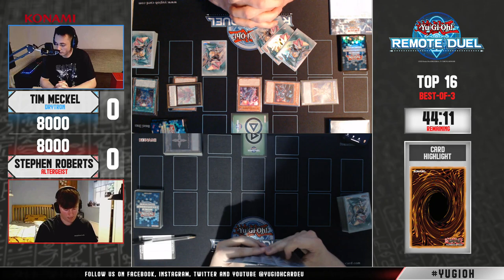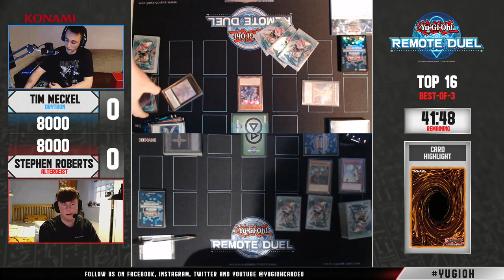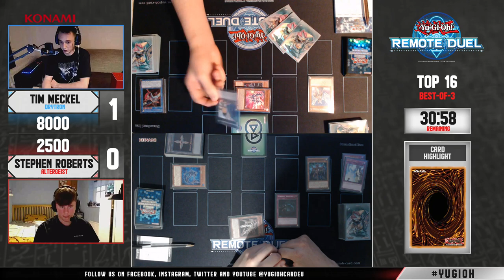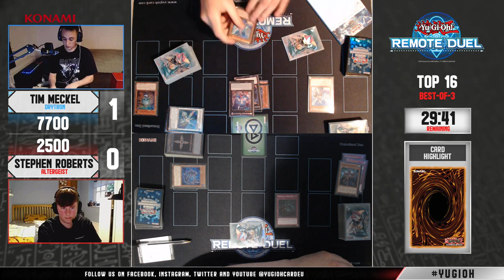Yu-Gi-Oh! Remote Duel Invitational - Top 16 - Tim Meckel vs. Stephen Roberts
📺 Livestream
Yu-Gi-Oh! Remote Duel Invitational - Top 16
It’s time to duel! This is the eighth Top 16 Match:
Tim Meckel 🇩🇪 is dueling Stephen Roberts 🇬🇧!